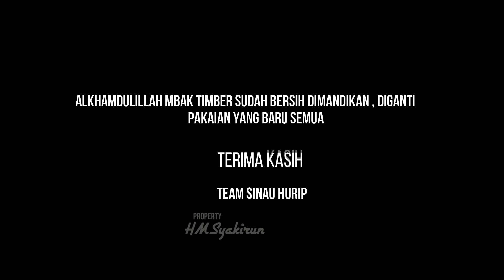Mbah Kirun bersama Mas Adi Sinahu Hurip " ODGJ ADALAH TAMU TERHORMAT "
@cakkirun9 Mbah Kirun bersama Mas Adi Sinahu Hurip " ODGJ ADALAH TAMU TERHORMAT "
Alkhamdulillah Mbah Kirun bersama Mas adi & Mbak Heny dapat berkolaborasi untuk membersihkan ODGJ yang ada di daerah Mbah Kirun.